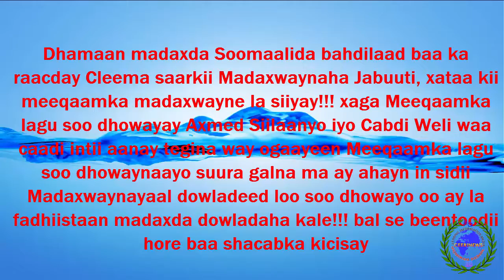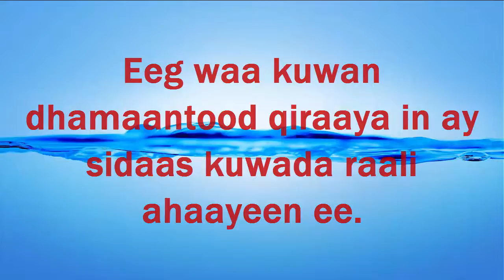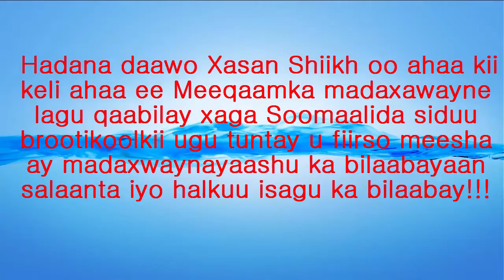Dhamaan Madaxdii Soomaalidu way ku ceeboobeen Caleema saarkii Jabuuti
Maaha Siilaanyo oo keli ah ee, Dhamaan Madaxdii Soomaalidu way ku ceeboobeen Caleema saarkii Madaxwaynaha Jabuuti Ismaaciil Cumar Geele iyaga oo garan waayay brootikoolkii soo dhowaynta, xataa Meeqaamka madaxwaynanimo la siiyay ee Xasan Shiikh Maxamuud!!!

Tan kale shacabka caadifadaysan ee ka cadhaysan meeqaamka hooseeya ee qaarkood lagu soo dhowayay, waxan leeyahay iyaga ayaa sidaa ku raali ahaa, intaanay tegina way ogaayeen meeqaamka lagu soo dhowaynaayo, waayo nin aan madaxwayne dowladeed ahayn suura gal maaha in lala simo oo lagala mid dhigo madaxwayne dowladeed!! waa arin baal marsan curfiga dowliga ah.

way fiicnaan lahayd in aanay halkaa iyagu tegin, ee bal wefti heer wasiiro ah u diraan, si aanay taageerayaashood u niyad jebin, sidaa hada dhacday!! bal se maxaad odhan nimanka xafladaha noocaasa lagama soo gaadho, oo xataa hadaanay casuumad haysan, iyagaa is casumaaya, oo isa soo tuuraaya!!!